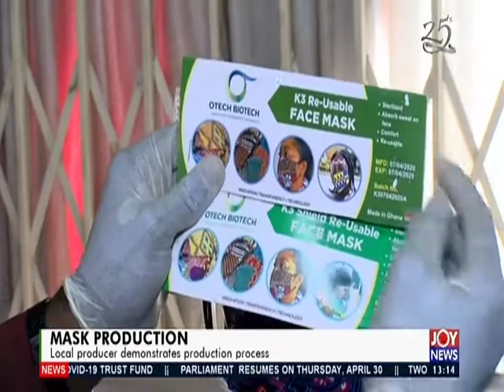Mask Production: Local producer demonstrates production process (29-4-20)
Mask Production: Local producer demonstrates production process - The Market Place on JoyNews (29-4-20)